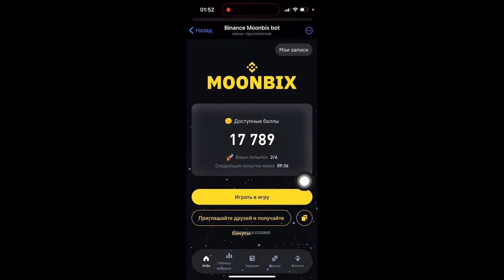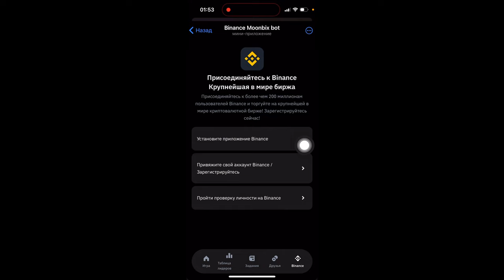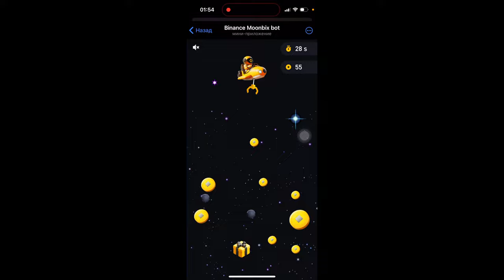MOONBIX от Binance | Зарабатывай крипту и бонусы от Binance | Тапалка от Binance MOONBIX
MOONBIX
Заработок от Binance MOONBIX
Тапалка от Binance MOONBIX
Крипто заработок MOONBIX
Заработай с MOONBIX от Binance
Заработок без вложений MOONBIX
Играй в MOONBIX и получай деньги
Новая тапалка от Binance MOONBIX

Перешли в MOONBIX получаете бонус 1000 монет
Выполнили условия задания
Привязать к вашему Binance для получения бонусов
Играете по 6 попыток
Игра длиться 45 секунд ловите монетки
Получаете бонусы от приглаженных в виде 10% от их игры